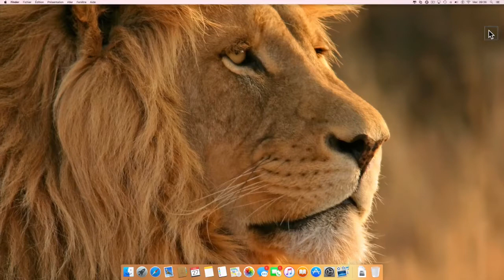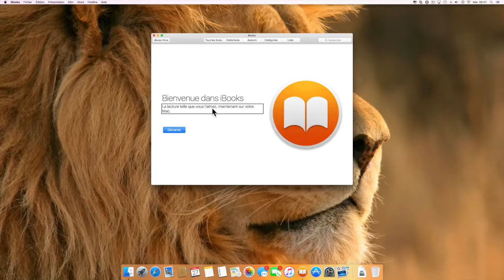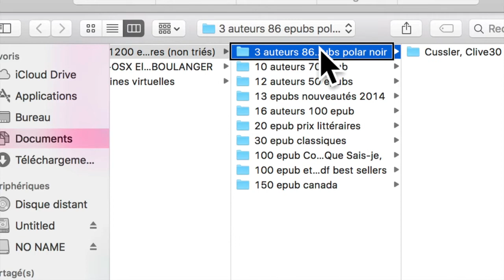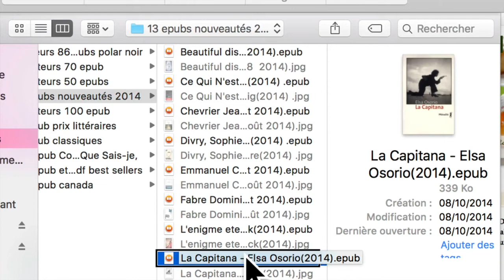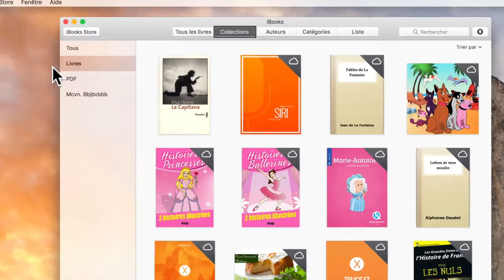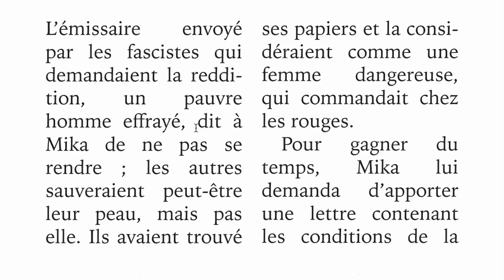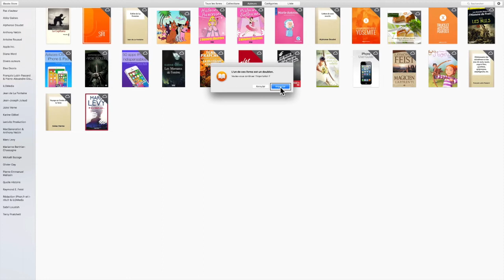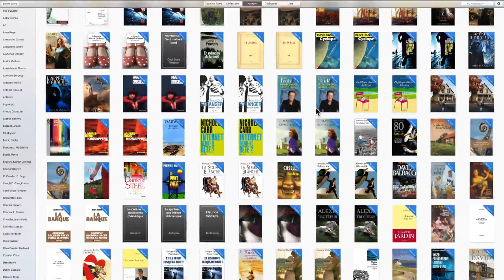Tuto Comment Ajouter Des Livre Dans iBooks Mac iPhone iPad iPod Touch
Bonjour à tous aujourd'hui je vous présente l'application IBOOK Pour Mac  Comment mettre des dossiers Livres Complets Dans iBook vidéo montrant la lecture de Livre avec les différentes possibilité de couleur ainsi que la lecture avec VO, j'espère que la vidéo vous plaira